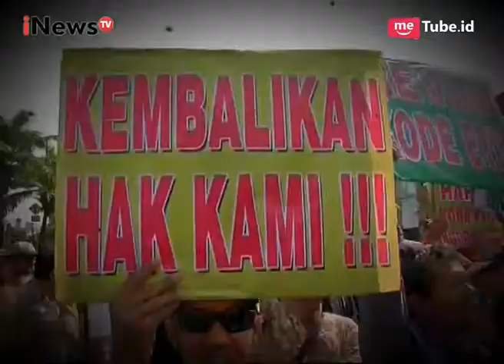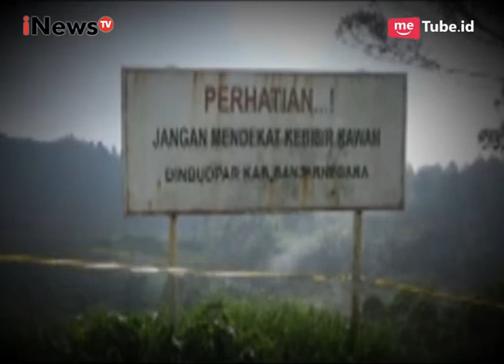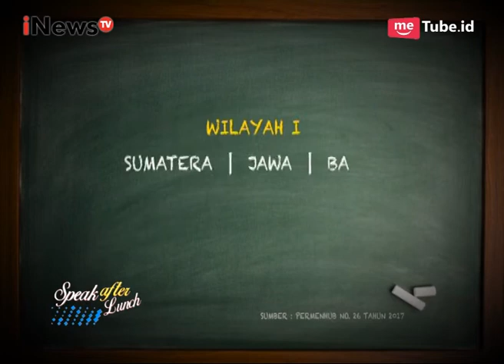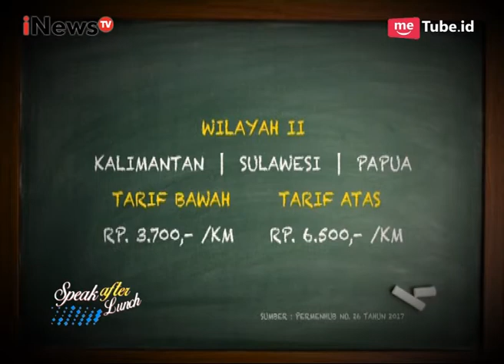Pemerintah Berencana Memindahkan Ibukota ke Kalimantan Pada 2018 Part 01 - SAL 05/07